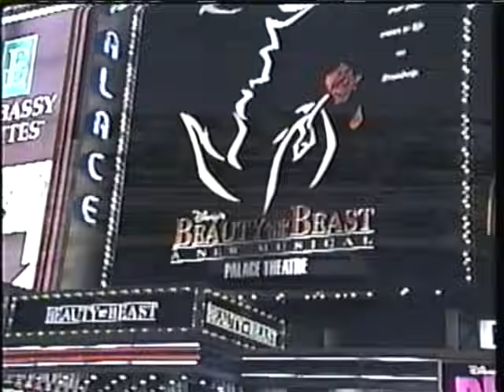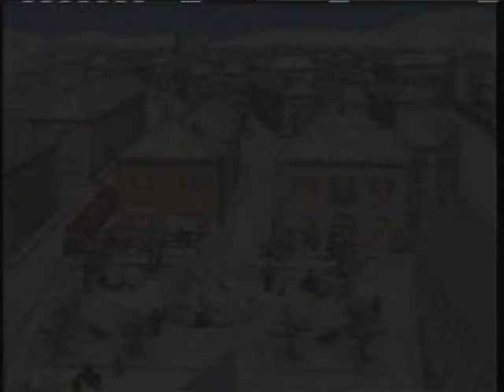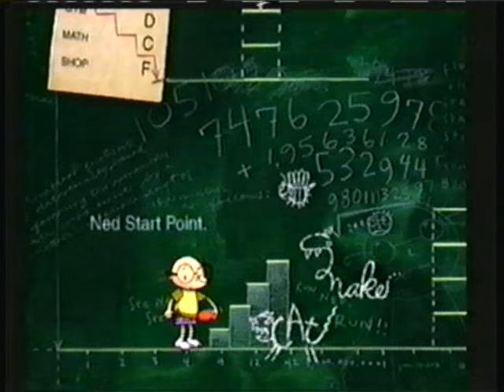Opening to The Jungle Book 1997 VHS (Version 1)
Here is the opening to the 1997 VHS of The Jungle Book. This is Version 1.

1. 1991 Green FBI Warnings
2. Walt Disney Company bumper
3. The Little Mermaid Theatrical Trailer
4. Flubber Theatrical Trailer
5. WDC bumper 2
6. Beauty & The Beast: The Enchanted Christmas Trailer
7. Peter Pan trailer
8. Hercules Trailer
9. The Toys Who Saved Christmas Trailer
10. Disney Interactive Bumper
11. Nightmare Ned Advertisement
12. The Wonderful World of Disney ABC promo
14. Feature Presentation bumper
15. 1994 Walt Disney Masterpiece Collection logo
16. THX Logo (Censored Out Due to Copyright)
17. 1990 Walt Disney Pictures Logo
18. "Walt Disney Presents"
19. Title Card
20. Film

NOTE: This is Version 1 Because on a different copy, there is a different Little Mermaid Trailer.